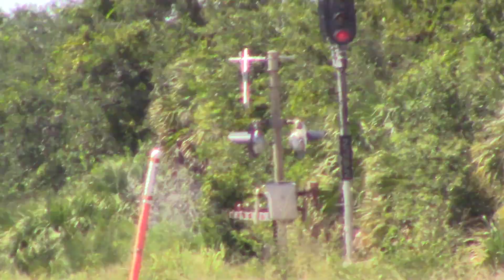FEC920S Jul 16, 2018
428 taking an even fifty empties home to Fort Pierce.